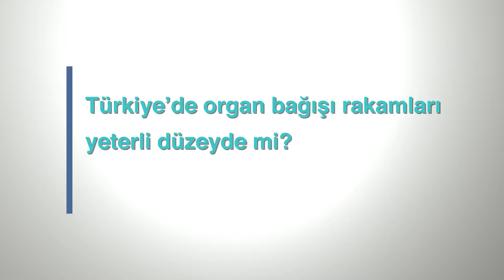Türkiye'de Organ Bağışı Rakamları Yeterli Düzeyde Mi?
Medicana Çamlıca Hastanesi Genel Cerrahi Uzmanı Doç. Dr. Gürkan Tellioğlu, Türkiye'deki organ bağışı hakkında bilgi veriyor.